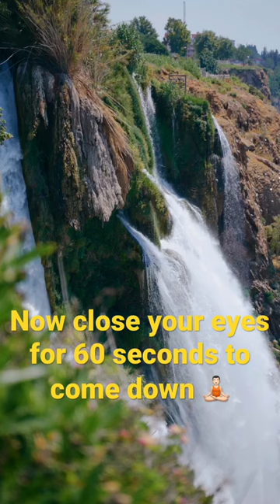Schließe deine Augen jetzt für 60 Sekunden um abzuschalten 🧘🏻‍♂️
Schließe mal deine Augen für 60 sek.
Danach fühlst du dich besser!🧘🏻‍♂️